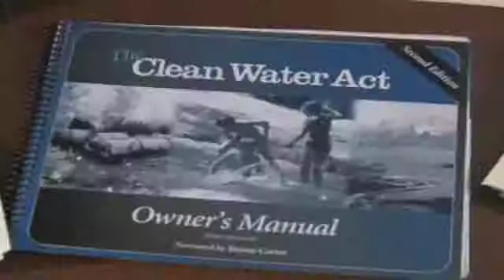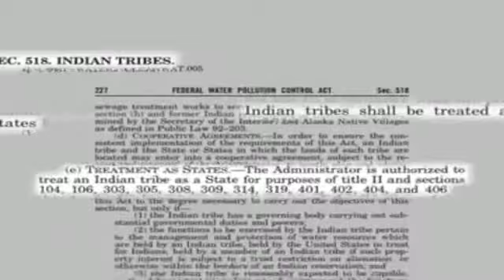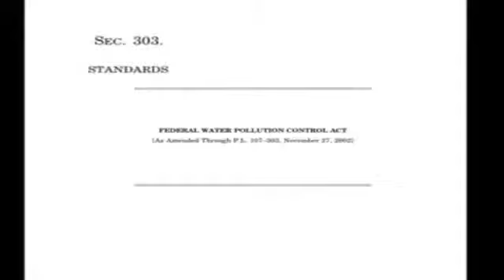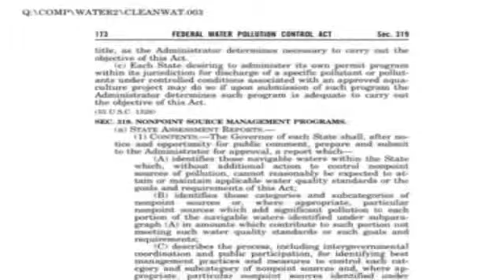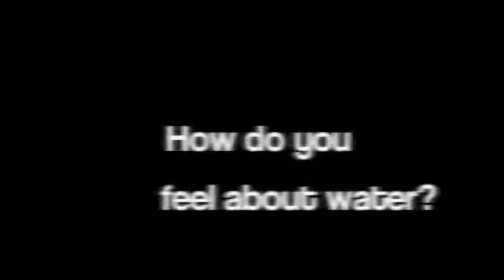Native American History Video - Zach A.